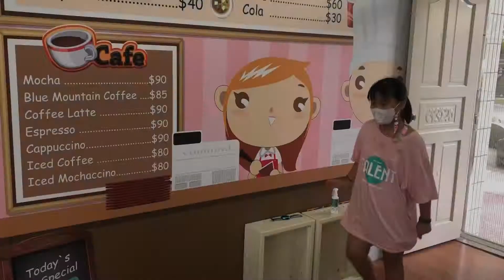北區國稅局「廉手童心拒私菸」威闆娘不能用私菸啦